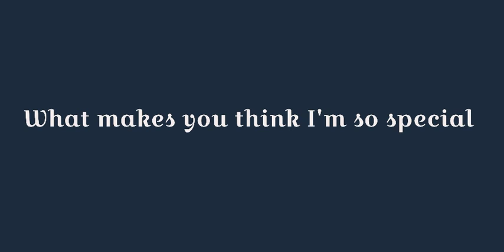Love like you meme | Gift for Svet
Original by Fano Fixedsys

Gift for Svetlana.. Thank you Svet for everything.